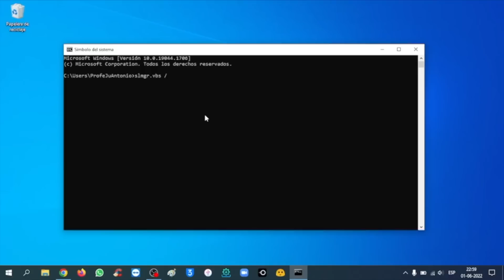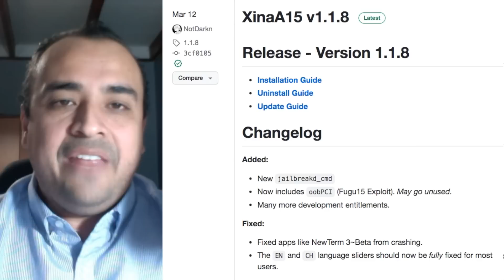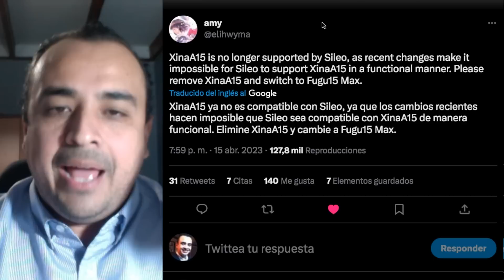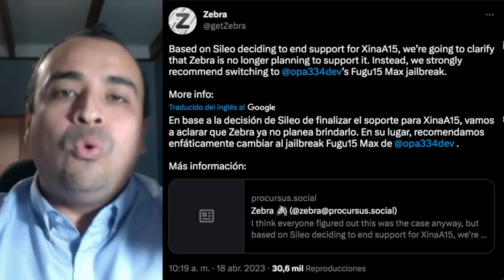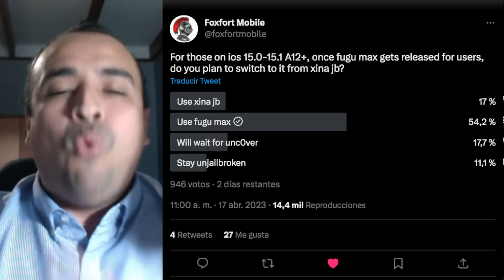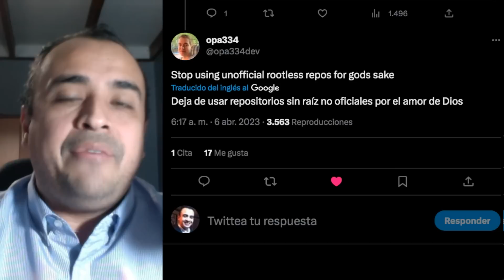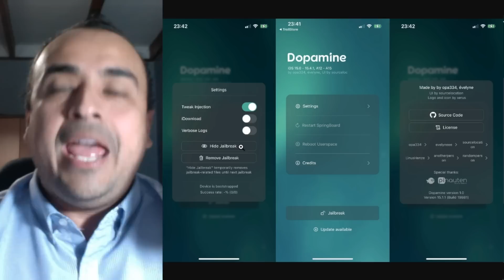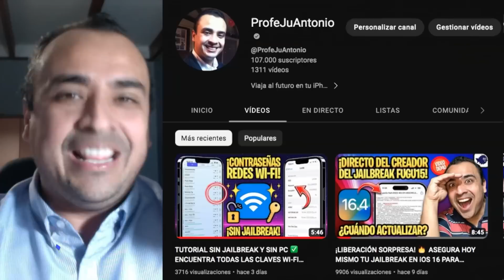¡ADIÓS XinaA15! 🔥NUEVO JAILBREAK DOPAMINE HACE LO NUNCA ANTES VISTO Y SIN PC